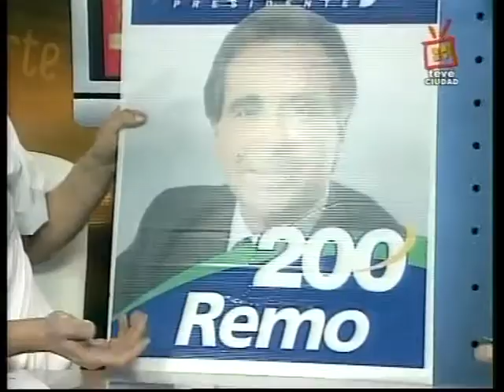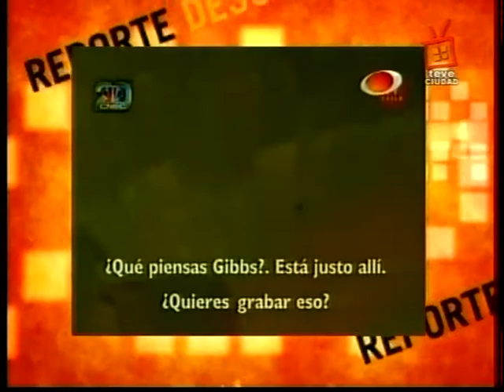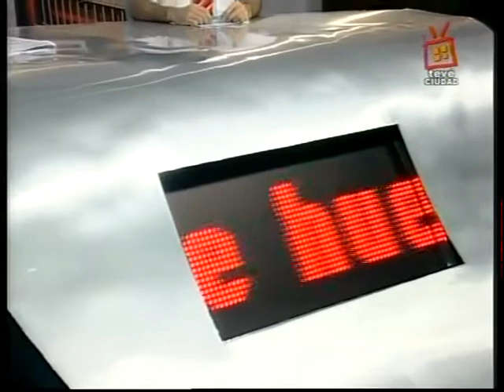Reporte Descomunal, año 1, programa 10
Emitido el 17 de junio de 2009 en TV Ciudad.